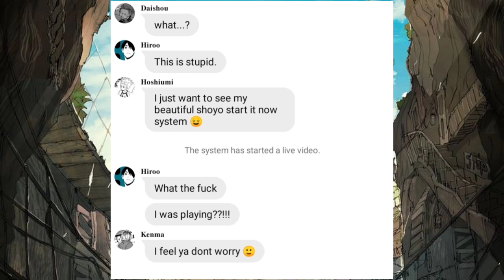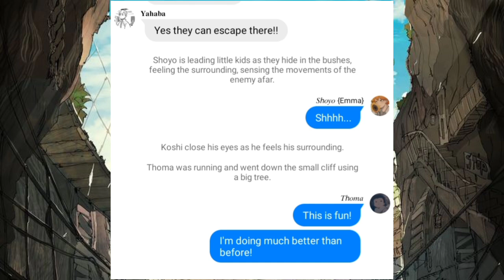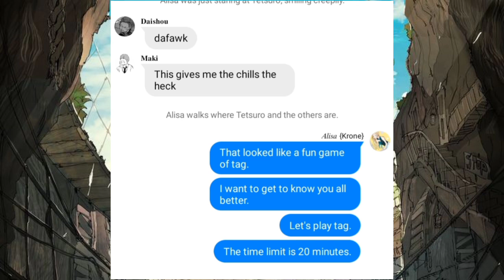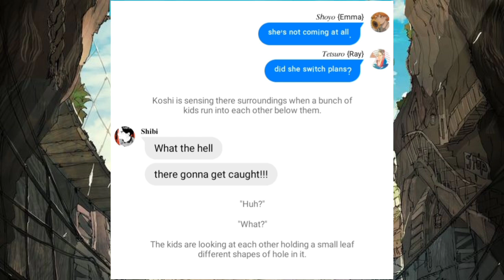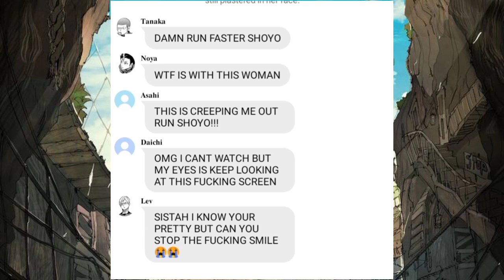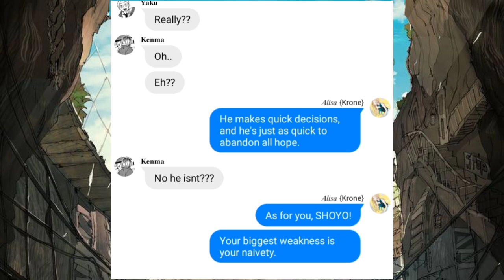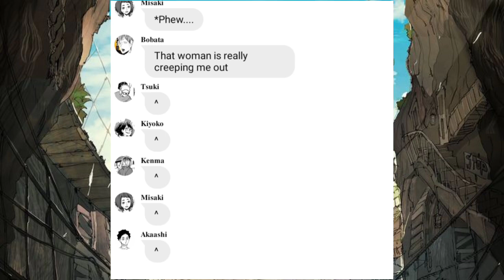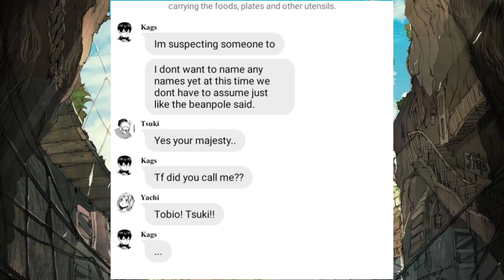𝐻𝑎𝑖𝑘𝑦𝑢𝑢 𝑥 𝑇𝑃𝑁 ᴘᴀʀᴛ6🦋 || Haikyuu text || ᴘʟᴇᴀsᴇ, ʀᴇᴀᴅ ᴅᴇsᴄʀɪᴘᴛɪᴏɴ🧡‼️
So many of you are asking why I called Hinata as "she" instead of a "he"?
Well I called him a she because they are all reacting to Hinata's past as girl
I know Hinata is a transgender to my AU, but in this I really wanna call him a "her"☺️
So if you don't want the wayof my story running, the leave button is always free, but if you want to stay, always free to watch my videos..